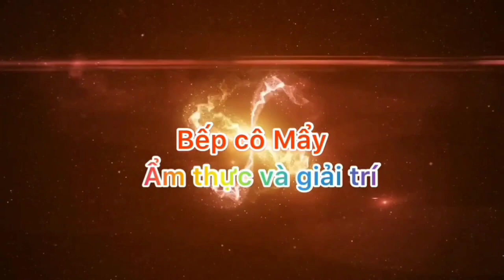Cách làm bánh bông lan tách lòng, công thức 3 trứng / Món cô Mẩy làm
Xin chào các bạn, hôm nay mình học được cách làm bánh bông lan tách lòng công thức 3 trứng và nướng bằng lò nướng gia đình, mình đã làm được một chiếc bánh rất đẹp và ngon. Bánh mềm, xốp và đàn hồi đều, màu sắc đẹp bắt mắt, khi ăn độ ngọt vừa phải, mùi rất thơm.
Với cách làm bánh bông lan tách lòng thế này thì bước đánh trứng rất quan trọng, mời các bạn cùng theo dõi video nhé.
Cảm ơn các bạn đã theo dõi video của mình, nếu thích video này thì hãy like và subscribe để mình có thêm động lực làm nhiều món bánh với chiếc lò nướng gia đình nhà mình nhé.